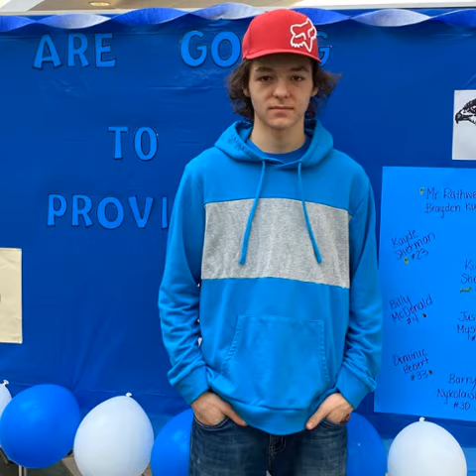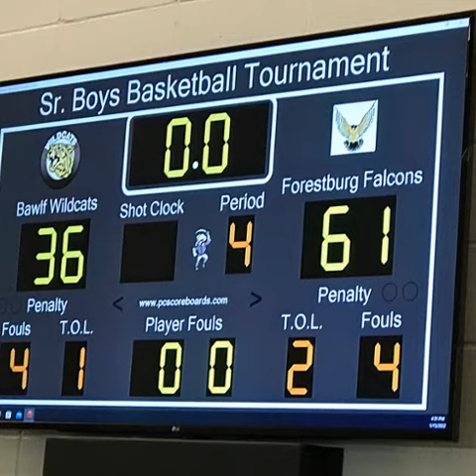Provincial Basketball 2022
Pep Rally video for the Forestburg Sr. Boys.